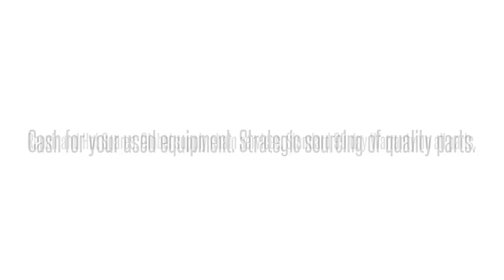Opti-6100 LMX SMX TA5000 TRACER MX2800 MX2820 NETVANTA ATLAS TOTAL ACCESS DSLAMS GR-303 OPTI NEBS